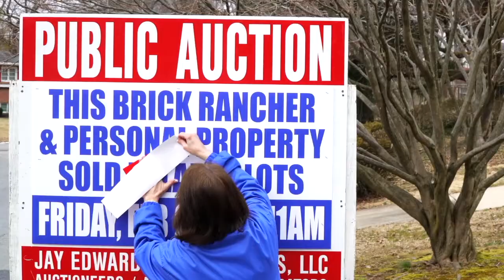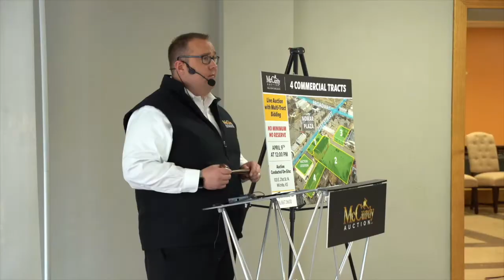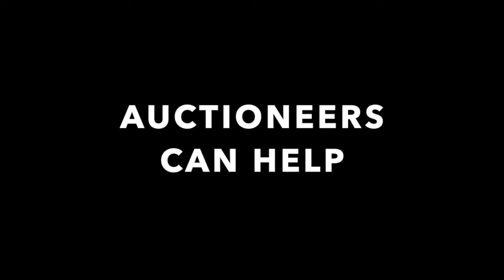National Auctioneers Week 2021 - We are all in!